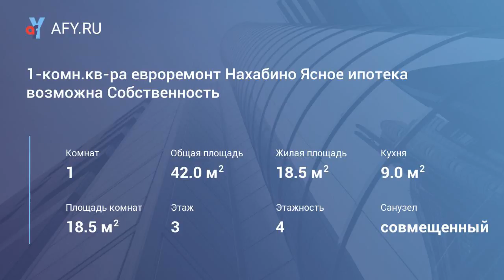1-комн.кв-ра евроремонт Нахабино Ясное ипотека...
Цена: 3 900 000 Руб.
Собственность оформлена. Свободная продажа, никто не прописан, без перепланировок. Ипотека возможна, документы готовы к сделке Просторная однокомнатная квартира в ЖК "Нахабино Ясное". Новый дом 2016 года постройки. Квартира на третьем этаж, евроремонт. Просторный совмещенный санузел. Продается со всей меблировкой и техникой: мебель (кухня, шкаф-купе, стенка, кровать, стол), холодильник, плита, стиральная машина. Дом находится в экологически чистом районе, рядом с Москвой.